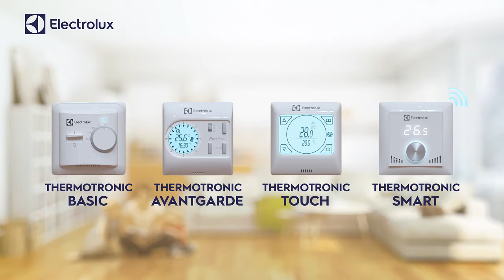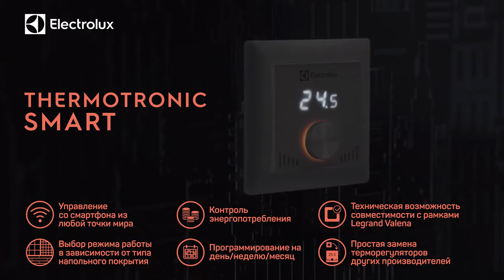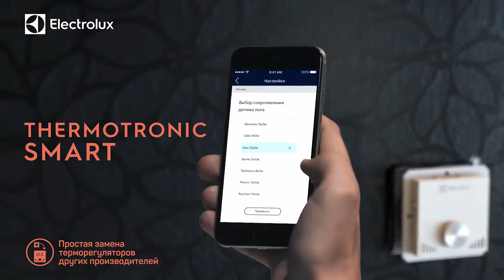Electrolux теплые полы высокого качества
- водяные и электрические теплые полы
Консультация, собственный склад. Монтаж во всех регионах

Автор видео:
@Тех-Эйр Инжиниринг
Согласно лицензии CC